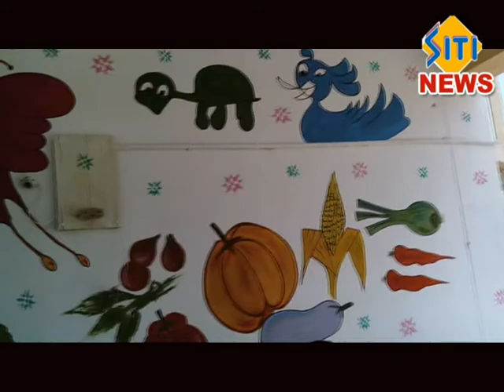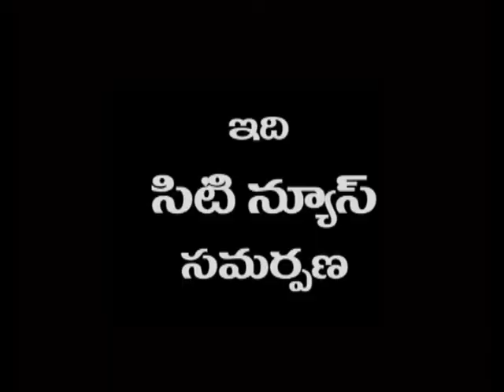sitinews vinukonda 01-08-2017